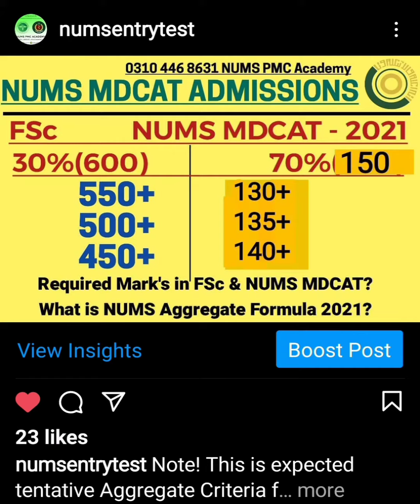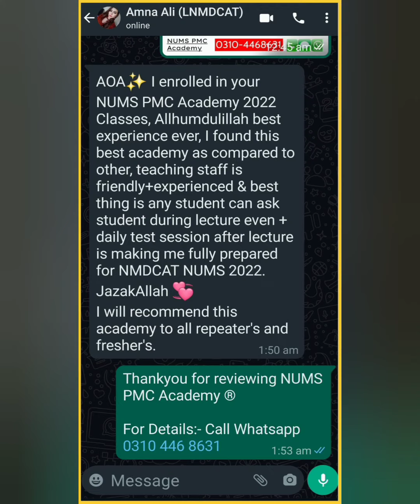Big News ✌️ PMC N'MDCAT 2022 | NMDCAT Aggregate Criteria Announced | NUMS MDCAT | CMH Admissions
NUMS & NMDCAT 2022 BOOK'S (OR) NUMS NMDCAT ON-LINE COURSE REGISTRATION:-

🔴 Contact Now:-
• 16,750+ Candidates Scored 155+/210 (NMDCAT 2021)
• 18,690+ Candidates Scored 130+/150 (NUMS 2021) "Overall Results 91%
➟ Enroll_Now!

 1) ~ AKU MDCAT BOOK 2022:-

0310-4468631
Or eMail